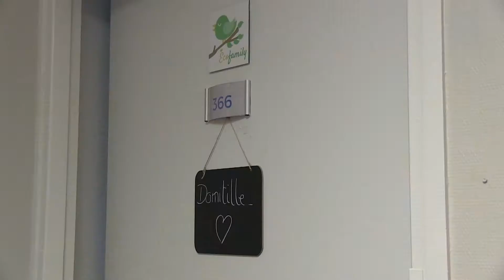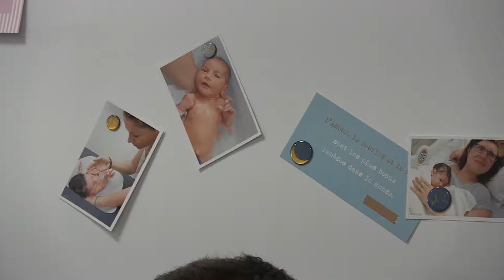La Maternité Le Bois fait peau neuve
10 chambres refaites à neuf avec des matériaux 100% écologiques, une nouvelle salle de détente pour les futures mamans en début de travail baptisée « Zénibulle », la Maternité Le Bois a été récemment rénovée pour offrir le meilleur confort aux parents et leurs bébés.